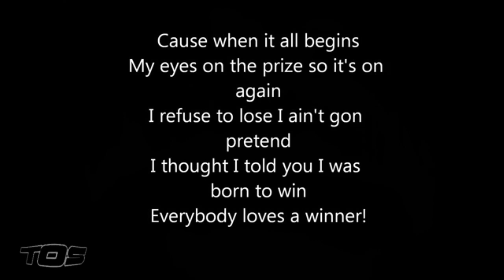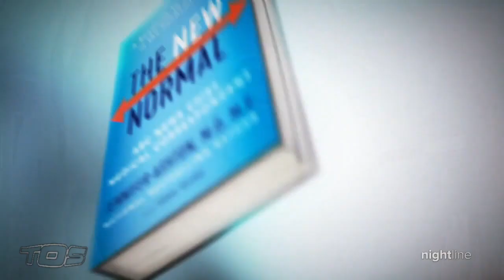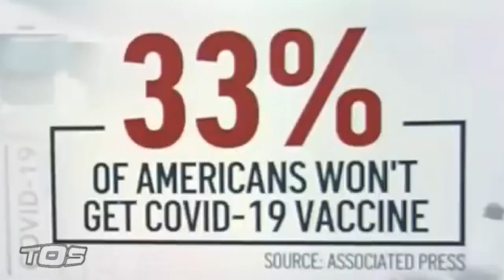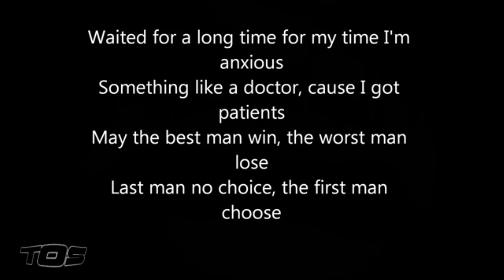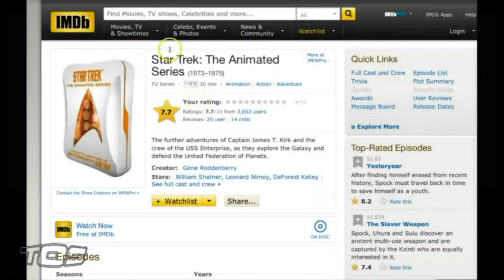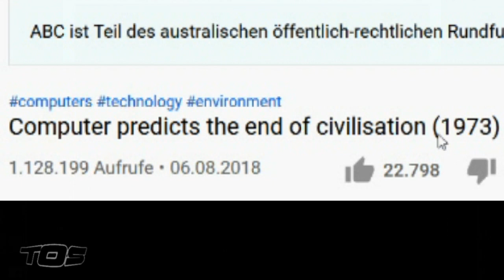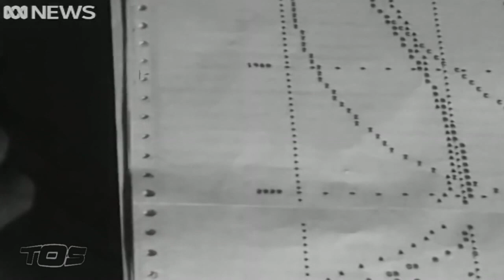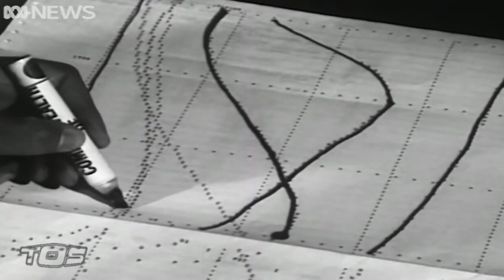EL Saturn #555 EMBRACE THE NEW NORMAL | TØS